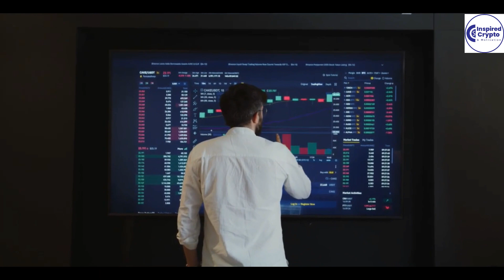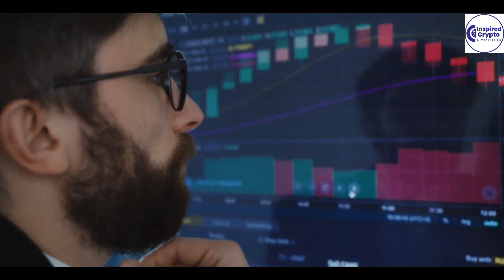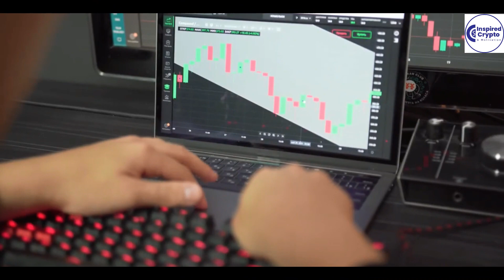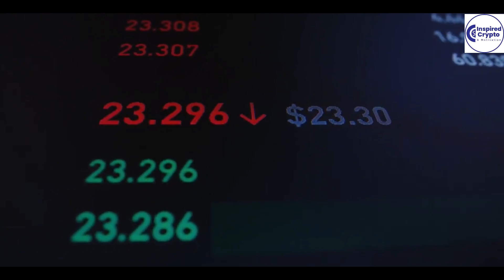ALGORAND future Update 2022-2030 I How to get Benefit (ALGO)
The Algorand cryptocurrency is the new-generation blockchain network. The technology is already called “blockchain 3.0.” The reason is that it solves the most pressing problems of Bitcoin’s scalability while maintaining security and decentralization. It is assumed that this new digital network will improve the efficiency of the regular financial system, and its protocol will facilitate the smooth circulation of currencies.

4. TOP 5 Reasons To Invest In Cryptocurrency I Make Money Online By Inspired Crypto & Motivation